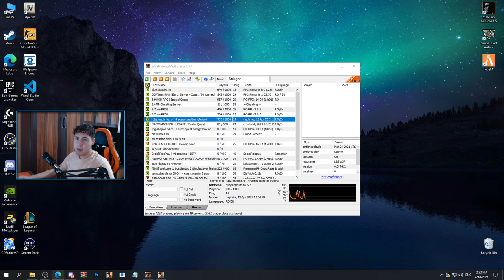CUM POTI SA DEVII NO-LIFER PE SAMP? *tutorial 70h in l7*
❗️ Server: ruby.nephrite.ro:7777
❗️ Cod Referral: STR